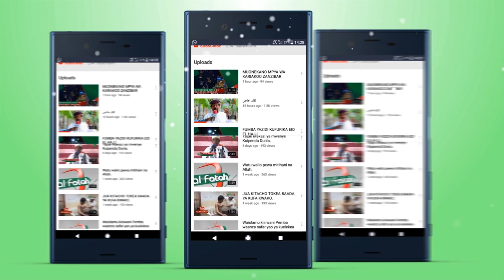MAKAMU WA KWANZA WA RAIS AGUSWA NA UGONJWA UNAOWAATHIRI WATOTO ZANZIBAR